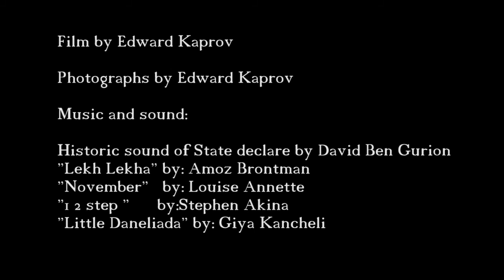Route 60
Road 60 is a film about personal and national journeys in the Holy Land.
The story is told through a series of encounters with Israelis, Palestinians and the landscapes they inhabit along Road 60. Along the visible and invisible sideways of the road, the film depicts the role of the past in the present and the sad absurdity of forgetting the future. Road 60 is a film about the search for personal and national redemption amidst the impossible realities of violence, beauty and paths not taken.

Edward Kaprov is a photojournalist and a visual visionary who have worked in conflict zones throughout the globe and especially documenting the Israeli-Palestinian conflict. Born in the "eternal" Soviet Empire, Edward left it in 1992 following its demise. He's trying to find loosen valuables and feeling of home in his Jewish "motherland," he migrated. However, wandering on Road 60 he discovered that he has left one national Utopia only to join another fragile utopia, where fantasies, pains, and hopes mingle to create a nostalgia that lays heavy upon the present and shrouds the future in darkness.

"Road 60" is the main artery of West Bank. Following an ancient path along the hilly region's watershed, countless of nomads, pilgrims, merchants, refugees and armies have traveled upon it throughout history. Yet, while Road 60 connects past and present, it also hides historical truths and present realities. Creating an illusion of connectedness, progress and mobility, the road separates worlds that exist side by side. When these worlds do meet, it often occurs under tragic circumstances